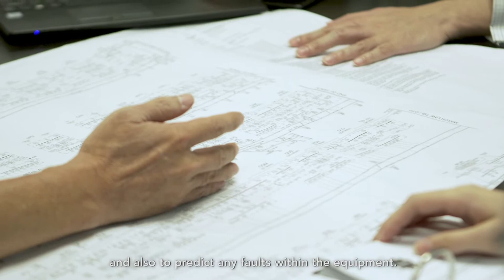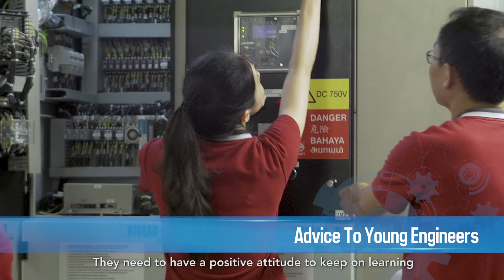Public Transport Industry’s Career Conversations – Wilson Choo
Wilson shares how his team of engineers are working to refresh the North-South and East-West Lines (NSEWL) with smart systems, to facilitate a predictive maintenance regime and ensure better rail reliability.

In the Public Transport Industry, we are always asking the ‘what if’ to change the way you move and live today, and into the future. Join our innovative industry and discover diverse opportunities for your professional growth.